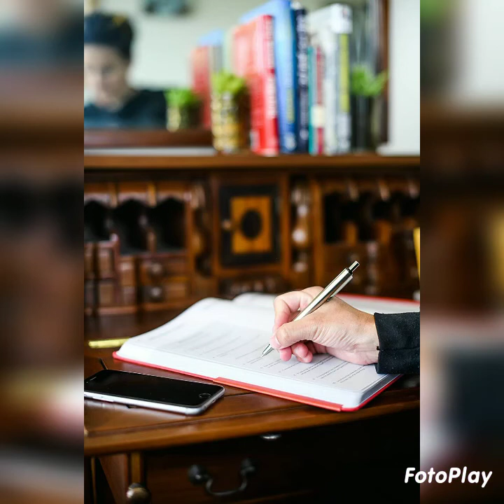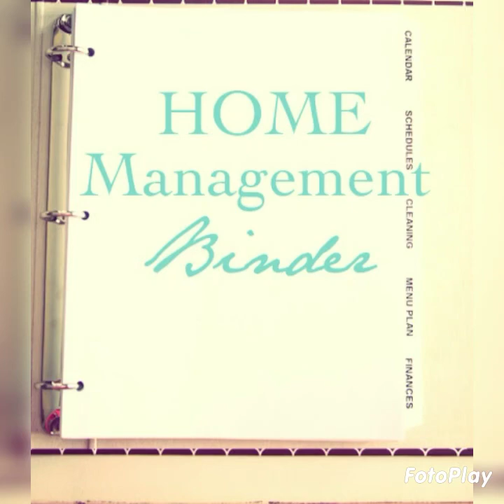Home Management File FAVORED 5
At times our family members don't know where to find a contact information of the repairman,or we don't know the passport number while filling a form and many times we don't know what is the last time we visited Dr.  We all need a home management binder! Such a binder is great way to have all of the important information or ideas you have been together at one place and easily accessible.